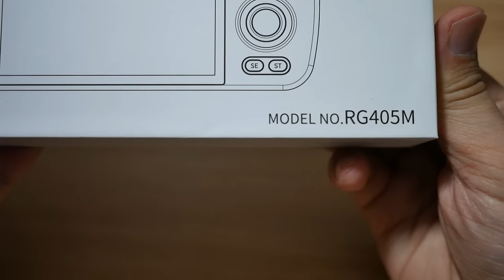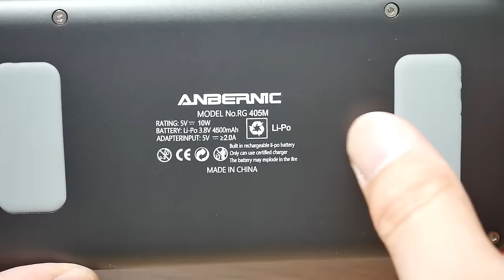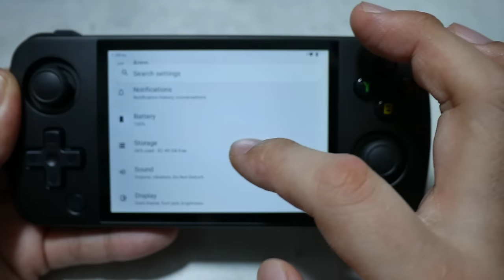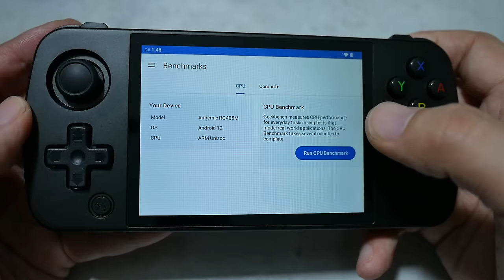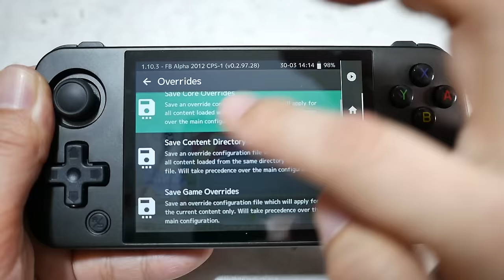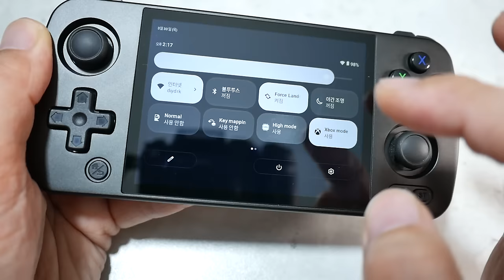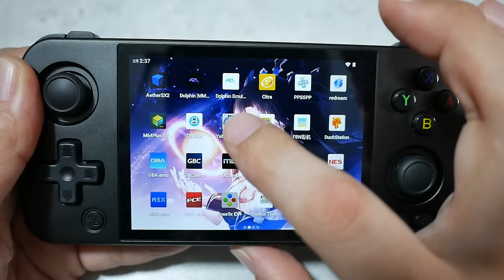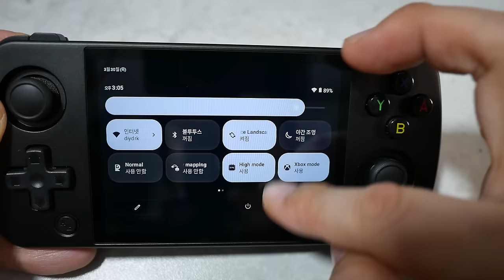메탈 게임기는 못참지! 4인치 4:3 비율의 끝판왕 메탈 레트로 게임기 앤버닉 RG405M 리뷰 Anbernic's RG405M, Ultimate Metal handheld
*제조사에서 제품만 제공 받았습니다.

그동안 몇몇 메탈로 된 레트로 게임기가 나온 적이 있었습니다. 이번에 나온 이 Anbernic의 메탈 레트로 게임기는 지금까지 나온 메탈 레트로 게임기 중 최고의 성능을 보여줍니다. 끝판왕 메탈 레트로 게임기 RG405M에 대해 알아보았습니다.

챕터
00:00 인트로
00:37 RG405M 개봉
01:47 RG405M 외형
03:59 RG405M 분해 및 내부
06:12 RG405M 무게
06:44 부팅 및 디스플레이
07:46 OS 및 설정
09:10 하드웨어 스펙
10:00 벤치마크 테스트
10:55 4인치 4:3 디스플레이 실제 화면 비교
11:51 콘트롤러 및 조작감
14:24 세로 슈팅 게임 플레이
15:52 안드로이드 게임 - 아스팔트 9
17:10 키매핑 및 원신 플레이
18:31 RG405M 자체 프론트 엔드
19:09 드림캐스트 - 소닉 어드벤쳐 2
19:48 세가 새턴 - 버츄어 파이터 2
20:32 PSP - 갓 오브 워 : 체인 오브 올림푸스
21:21 PS2 - 갓 오브 워 2, 철권 태그
22:43 게임 큐브 - 젤다의 전설 : 바람의 지휘봉
23:30 닌텐도 Wii - 뉴 슈퍼 마리오 브라더스 Wii
24:06 발열 테스트
25:37 아웃트로